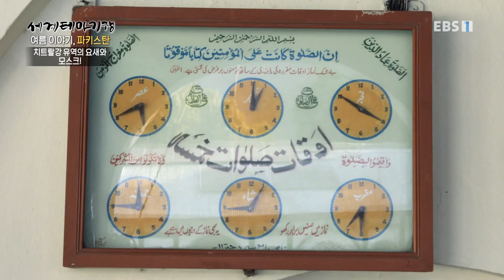세계테마기행 - 여름 이야기, 파키스탄- 고원 환상 루트_#001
공식 홈페이지 여름 이야기, 파키스탄- 고원 환상 루트,

치트랄 포트,치트랄강,사히 마스지드,차플리케밥,산두르패스,길기트,다니요르 현수교,카르가 마애불,힌두쿠시.카라코람,히말라야 세산맥 교차섬,올드 실크로드 걷기,